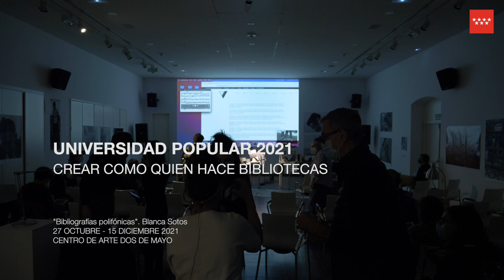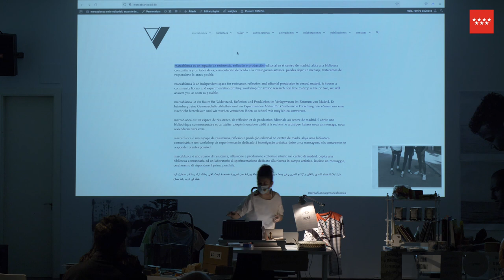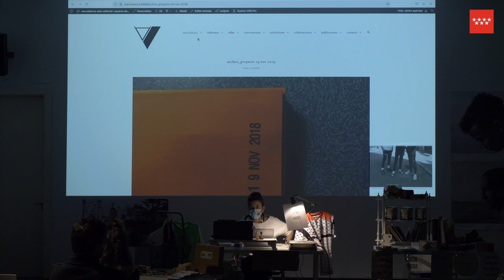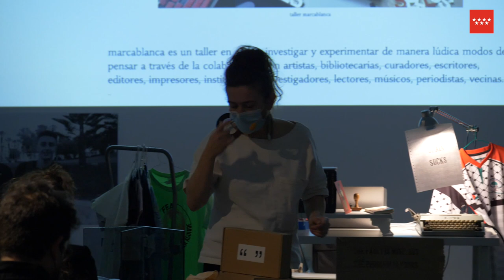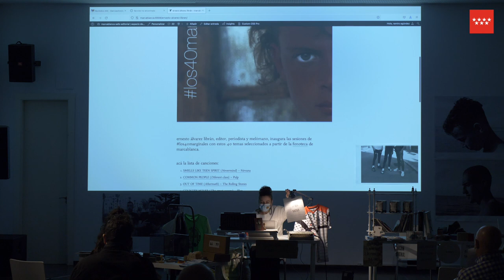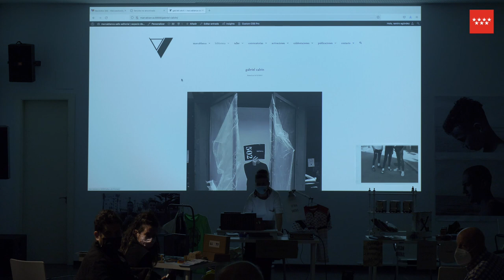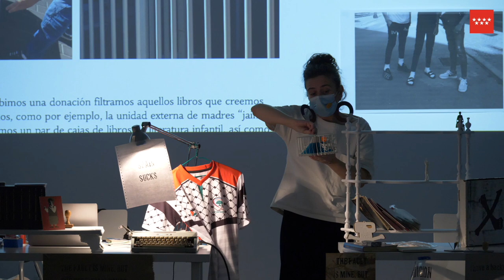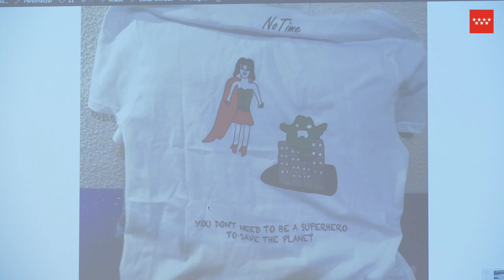Universidad Popular 2021. 3ª sesión. Blanca Sotos.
UNIVERSIDAD POPULAR 2021. CREAR COMO QUIEN HACE BIBLIOTECAS.

Tercera sesión de Universidad Popular: Bibliografías polifónicas a cargo de Blanca Sotos.

Bibliografías polifónicas parte de ”Pretextos, textos, contextos”, una publicación concebida para una lectura sinfónica en la que, simultáneamente, 100 voces lean en voz alta cada una de las citas que la componen. La primera activación se realizó durante el Encuentro de Editores Inclasificables, celebrado en la Biblioteca de la Casa de las Conchas de Salamanca el 26 de septiembre de 2020, ochenta años después de la muerte de Walter Benjamin.

Etiquétanos

Vídeo: La Peonza Digital.